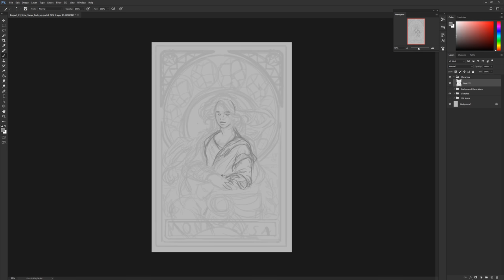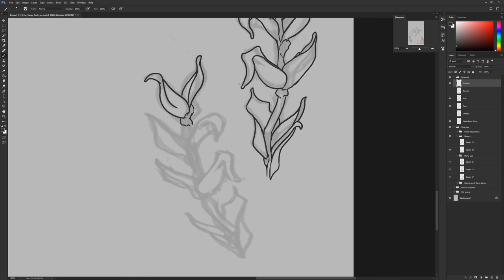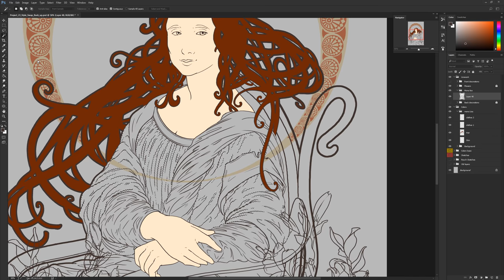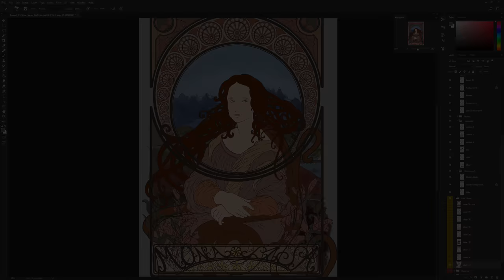W.I.P. #4 -'Mona Lisa/Art nouveau' - Style Swap. Sketch/Linework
My work in progress so far for the Jazza COTM June 'Style-Swap'.
I went for Leonardo da Vinci's Mona Lisa in an Art nouveau style.

The proces has been anything but easy and editing was a pain...